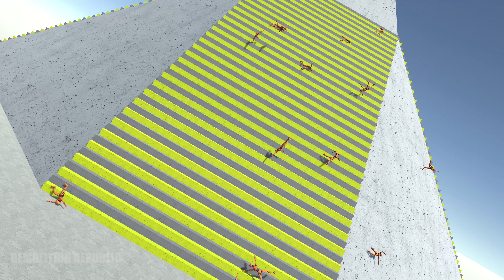Ragdoll Crash Test Zombies Falling on a Giant Pyramid | Demolition Republic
Ragdoll Crash Test Zombies Falling on a Giant Pyramid

This time our Ragdoll Crash Test Zombies fall on this giant pyramid. If you remember from the previous videos, I rigged these BeamNG Drive's Crash Test Dummies (now Zombies) and used them as Ragdoll in Unity. This is a new rig with additional elbow joints. The Physics is really satisfying. There are more than 100 of those ragdoll dummies. Each one of them behaves in a very different way. So, you may end up watching this video over and over, like me. Because there are lots of stuff happening in the scene. Remember, it's not slow motion but the gravity is reduced. However, for the dummies falling from higher altitude, there's an acceleration factor.

I'm making more of them. I just realized that there are lots of cool stuff that can be presented in Demolition Republic. So, my plan is to provide you the coolest physics and  gaming content as well as relevant stories in this channel.